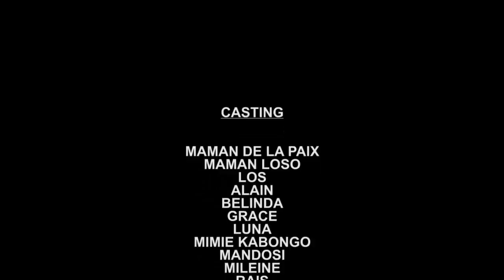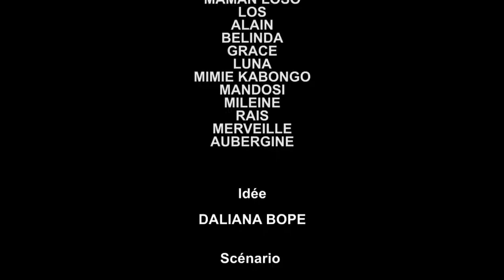Nouveau film Congolais 2021 MA PROPRE MERE 7ème Episode